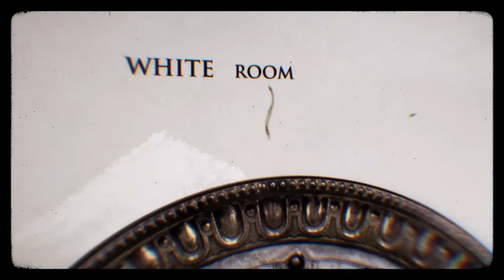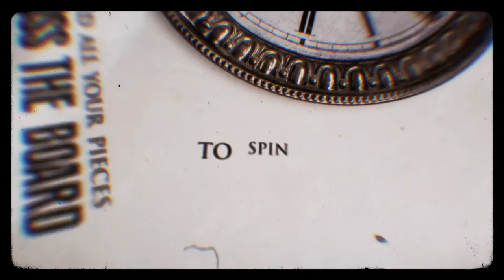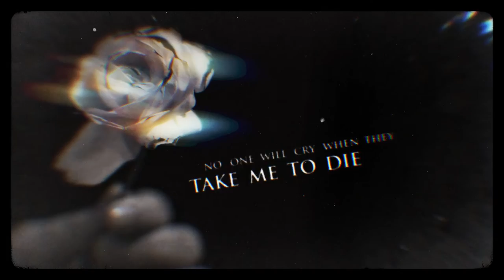White Room (Lyric Video) - Demon In Me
"White Room"
IGLYLYAG: Episode 1 Out Now!

Recorded by Joshua Unitt
Mixed and Mastered by Nick Loiacono
Written and Produced by Demon In Me/Joshua Unitt
Video by Alex Jerome